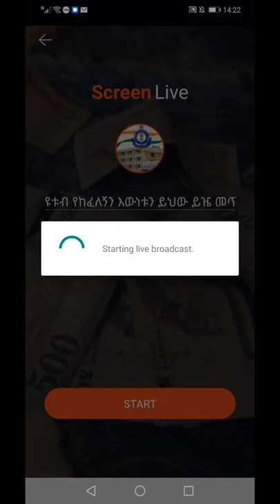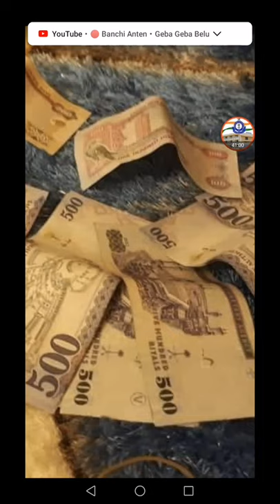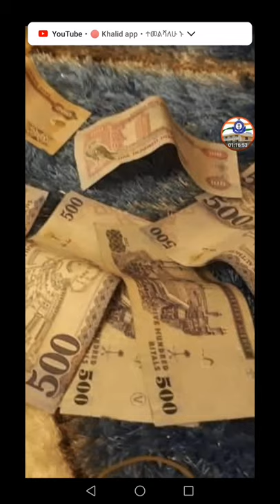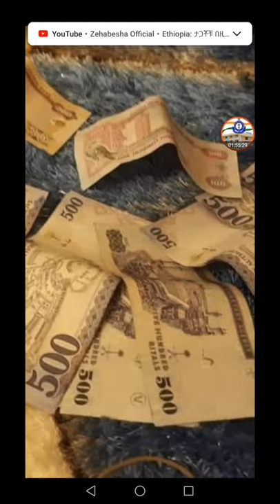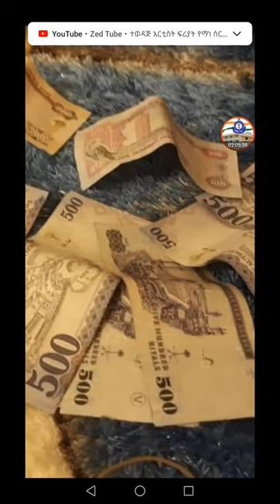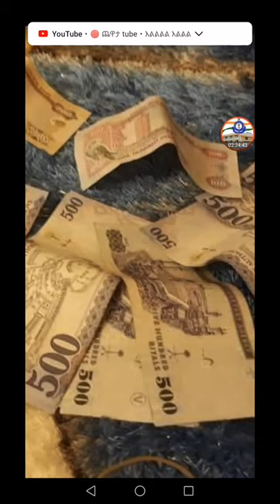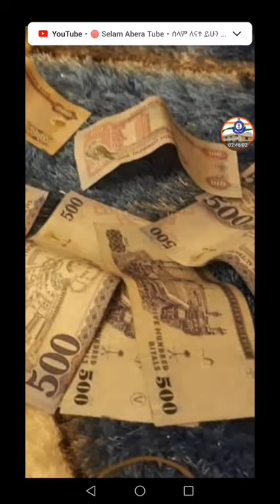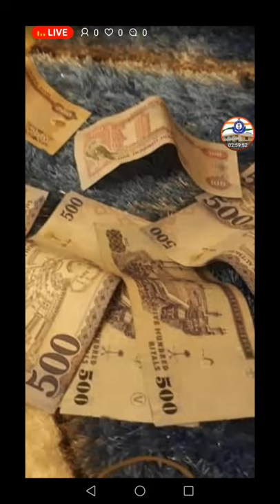ዩቱብ የከፈለኝን እውነቱን ይህው ይዤ መጥቻለሁ